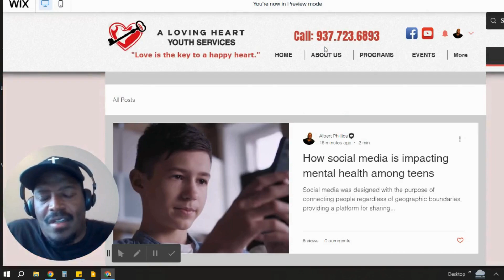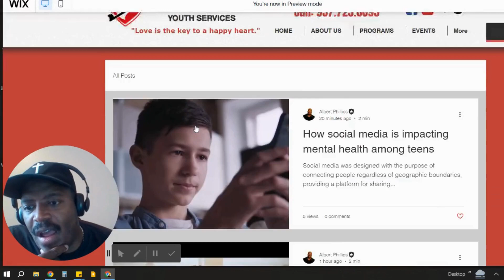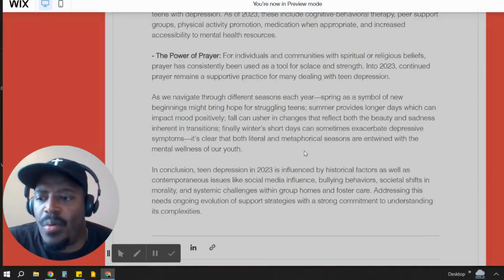A Loving Heart Update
Website Video Update